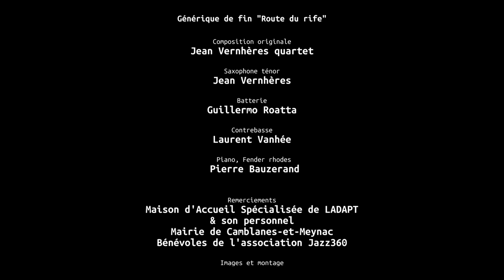Filho, Lo Triò, Jazz360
"Filho"; composition : Emile Mélenchon.
Lo Triò, ce trio du sud gorgé de soleil est formé par les toulousains Remi Bouyssière* à la contrebasse, Bastien Ribot, ainsi que de l’excellent guitariste toulonnais Émile Mélenchon.
Compagnons de route, les trentenaires réussissent le pari d’inventer un jazz acoustique d’une élégance rare. Partagés entre les mélodies entêtantes, les envolées virtuoses et la douceur de leurs trois instruments, les très belles compositions de ce jeune trio charment et se mêlent à merveille aux réadaptations des grands standards du jazz ou de la pop de leur génération."
*Exceptionnellement remplacé par Louis Navarro.

Bastien Ribot, violon / Emile Mélenchon, guitare / Louis Navarro, contrebasse.